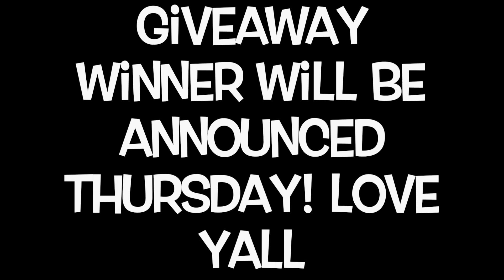CHRISTMAS SHOPPING SUCKS + CAR RIDE WITH MY MOM 🤣| Vlogmas day 17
Hey Babes! I hope that you enjoyed Vlogmasday17 Vlogmas2019 💕